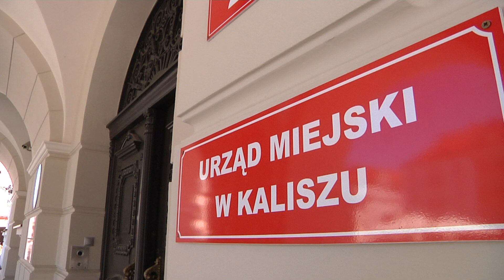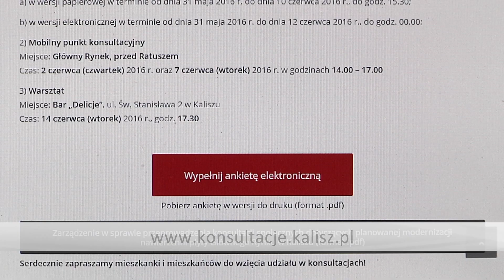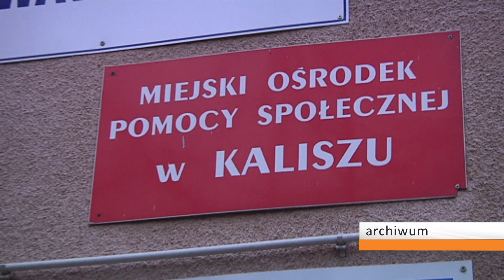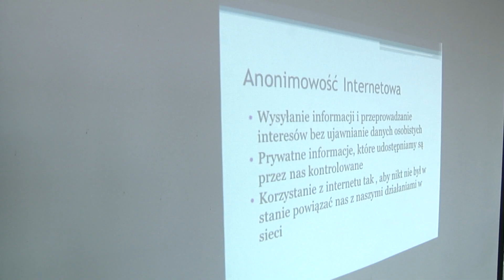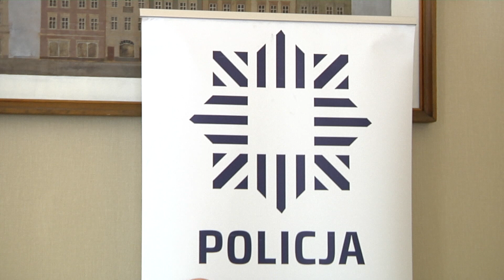31 maja 2016 - Magazyn Miejski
Ratusz czeka na pomysły kaliszan dotyczące Głównego Rynku - od kolejnych konsultacji społecznych związanych z rewitalizacją zaczynamy wtorkowe wydanie Magazynu Miejskiego. W programie ponadto: konwój wojskowych samochodów, paparazzi w Wydziale Pedagogiczno - Artystycznym, piknik rodzin zastępczych i zapowiedź Dnia Dziecka w Szałem.